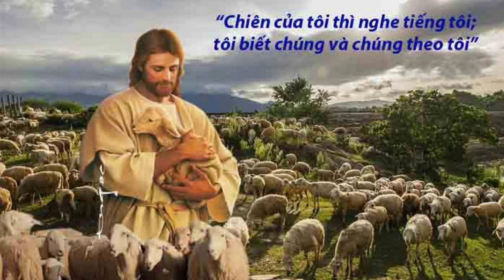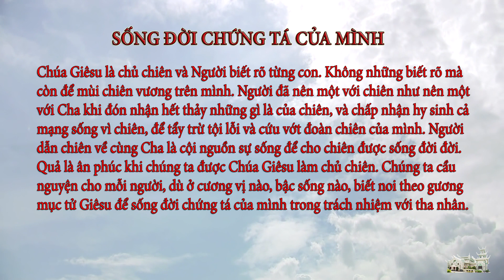Suy niệm Lời Chúa ngày 27.4.2021: Sống đời chứng tá của mình